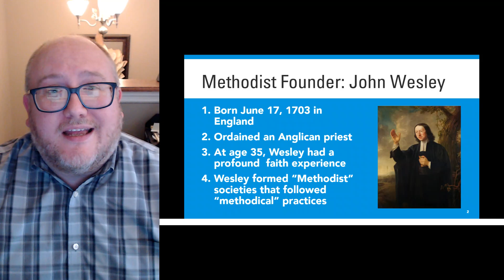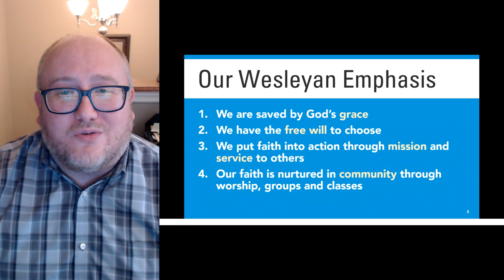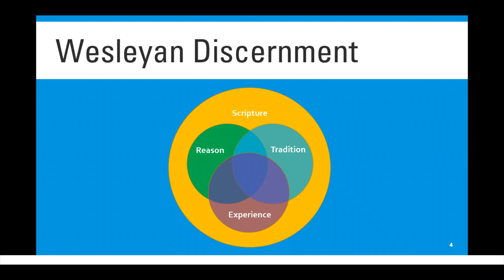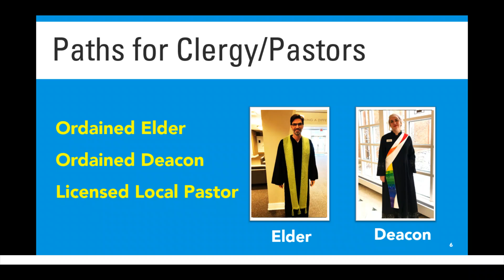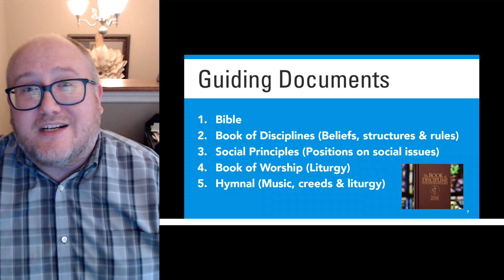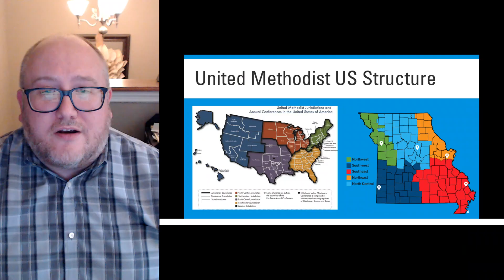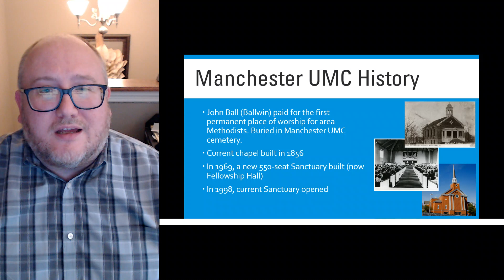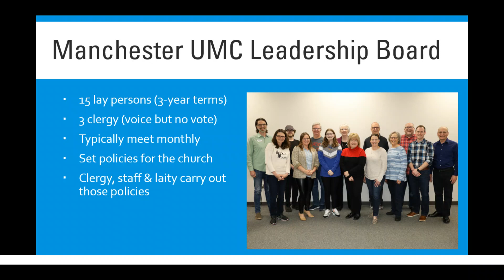John Wesley/The UMC/Manchester UMC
Manchester Youth 3 Year Curriculum
Year 1 Session 14